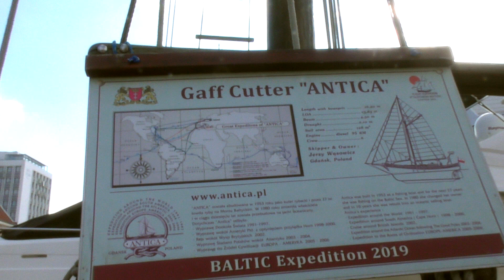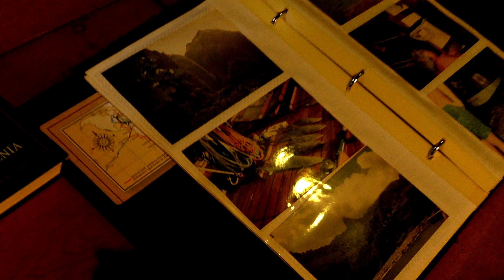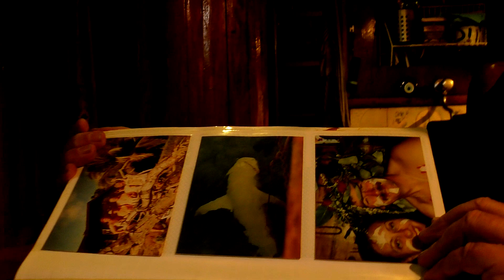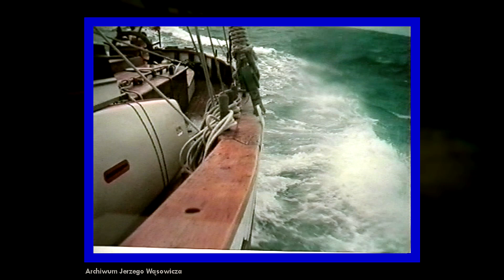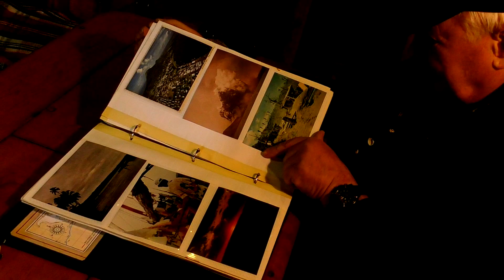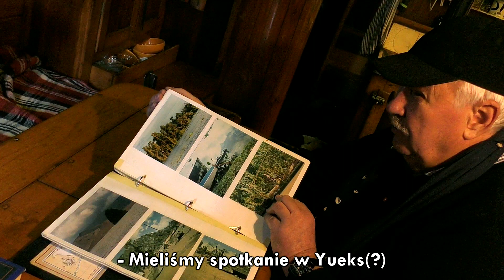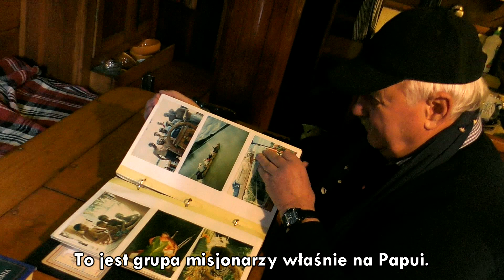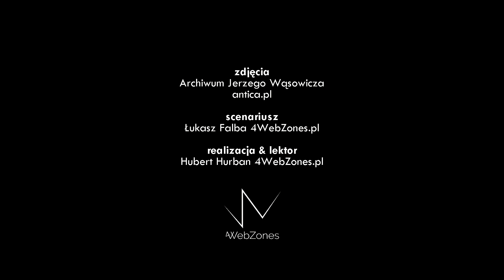Jerzy Wąsowicz - Opowieści z wiatru i soli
Pod żaglami zwiedził prawie cały świat, przebudował stary kuter rybacki na jacht, a w młodości także ścigał się w klasach olimpijskich. Jerzy Wąsowicz opowiedział nam o swoim życiu.

Pływa już od 60 lat i nie zamierza przestać. Jerzy Wąsowicz zaczynał w Lublinie w lokalnym klubie Ligi Przyjaciół Żołnierza, ale od 1968 roku związany jest z Akademickim Klubem Morskim w Gdańsku. Żeglował zarówno na „Generale Zaruskim”, jak i na łódkach sportowych klasy 505, FD – Latający Holender i Dragon.

W 1991 roku rozpoczął pierwszą oceaniczną wyprawę na jachcie „Antica”, który przez 10 lat przebudowywał ze starego kutra rybackiego. Ma na koncie m.in. opłynięcie świata, rejs do obu Ameryk i wiele wypraw na wodach okalających Europę. Więcej o Jerzym Wąsowiczu dowiedzieć się można w Słowniku Biograficznym Żeglarzy Pomorskich.

Zapraszamy do obejrzenia filmu o Jerzym Wąsowiczu.

W 1991 roku rozpoczął pierwszą oceaniczną wyprawę na jachcie „Antica”, który przez 10 lat przebudowywał ze starego kutra rybackiego. Ma na koncie m.in. opłynięcie świata, rejs do obu Ameryk i wiele wypraw na wodach okalających Europę. Więcej o Jerzym Wąsowiczu dowiedzieć się można w

scenariusz: Łukasz Falba
lektor & realizacja: Hubert Hurban